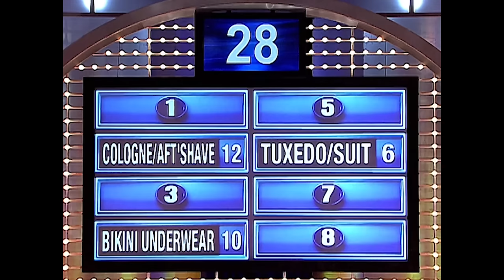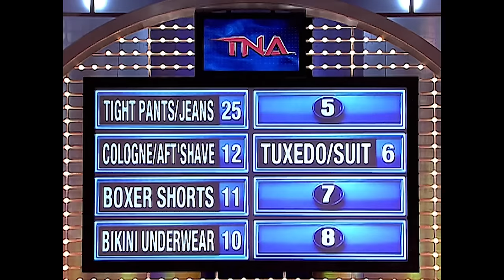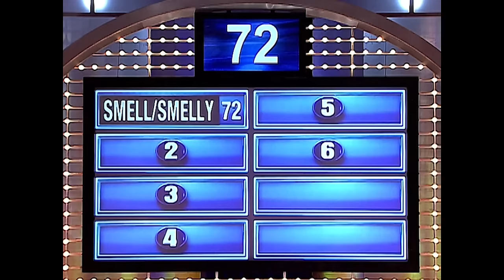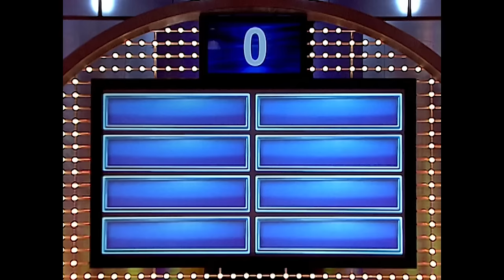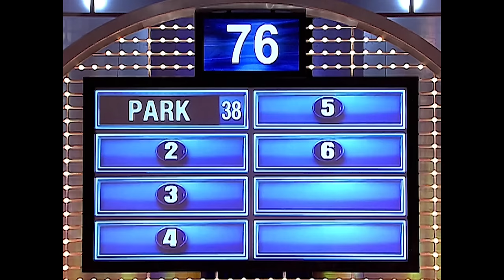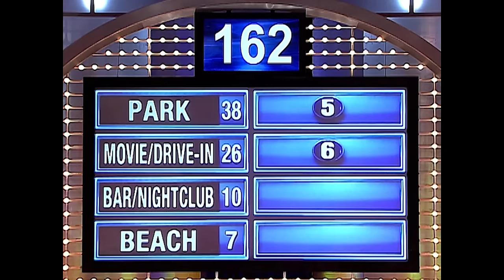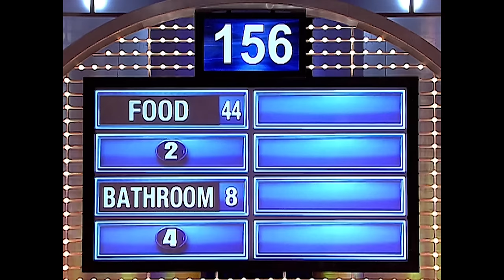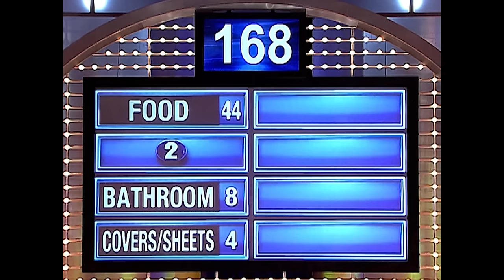Wrestlers & Knockouts RILE UP Steve Harvey! (1/5)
Full episode throwback! Steve Harvey is in for a SMACKDOWN! It’s Wrestlers vs. Knockouts in the first of five iconic Family Feud specials.

Chapters:
00:00 Introduction - The TNA Wrestlers battle the TNA Knockouts.
02:02 Round #1 - We asked 100 women. Name something men wear that women think is sexy.
05:34 Round #2 - Name another word for stink.
08:10 Round #3 - Name a place where people are not shy about making out in public.
11:57 Round #4 - Name something an inconsiderate person will hog from others.
14:34 Fast Money - Can this vaunted pair pull out the W??